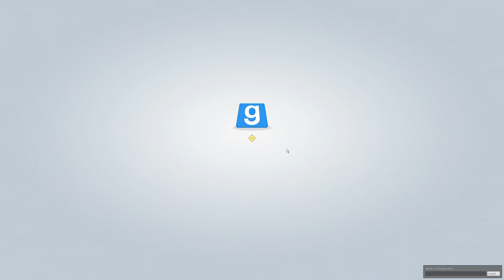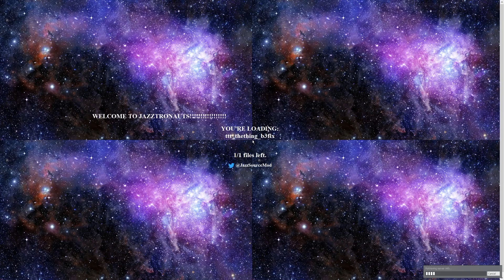Bomb?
don't be an Aaron